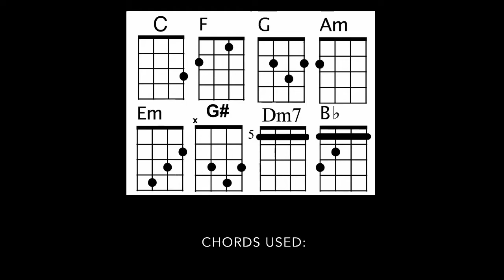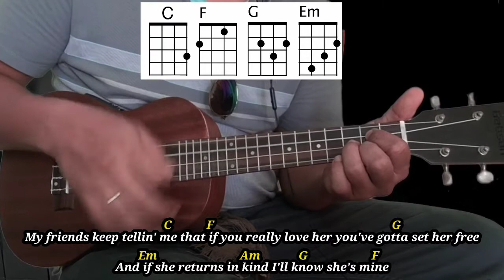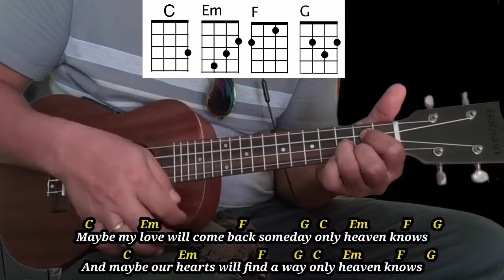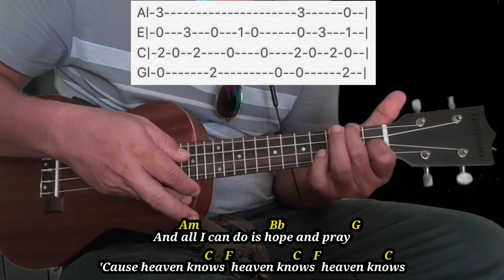Heaven Knows - Rick Price | Ukulele Tutorial With Tabs, Lyrics and Chords